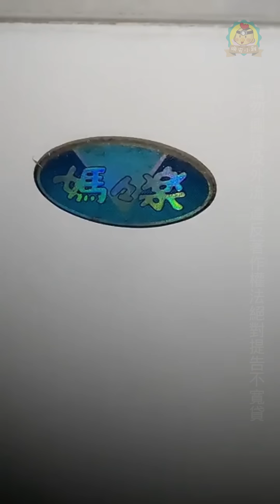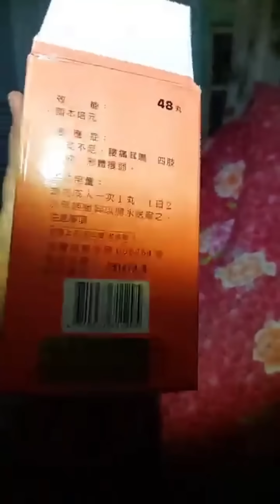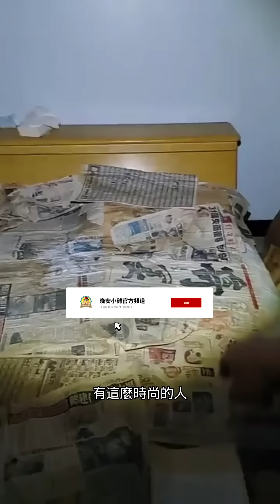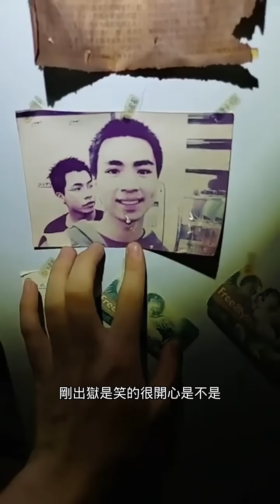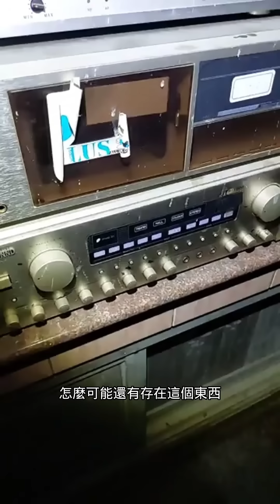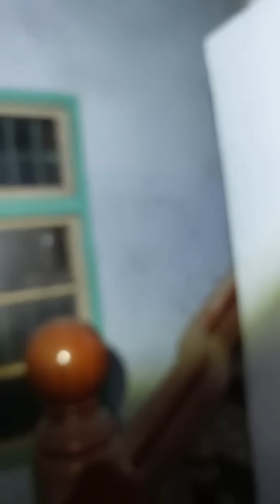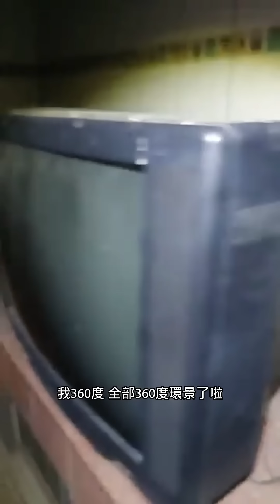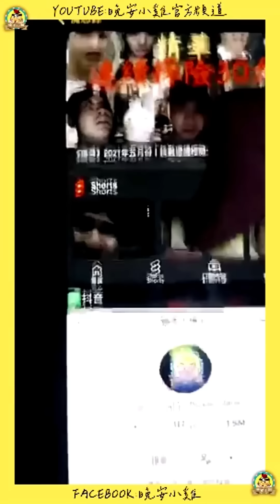直播探險｜第一次拍到🫢「電視打開了」｜豎立在田中的詭異棄宅⌊字幕版⌉